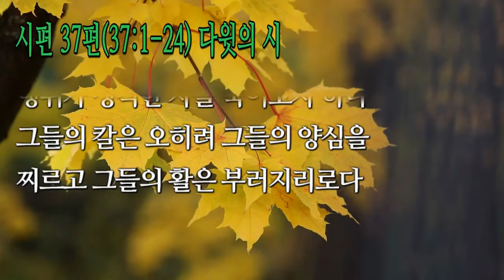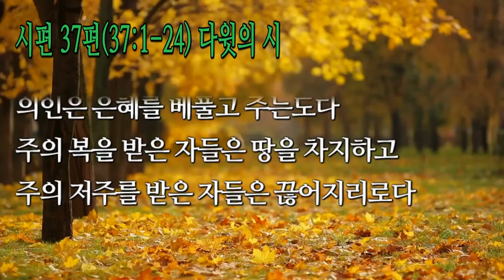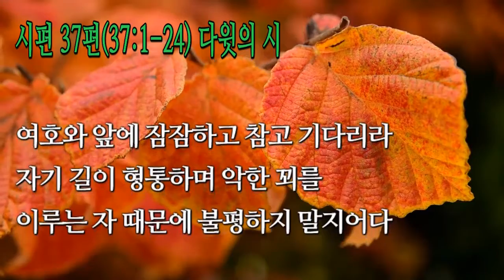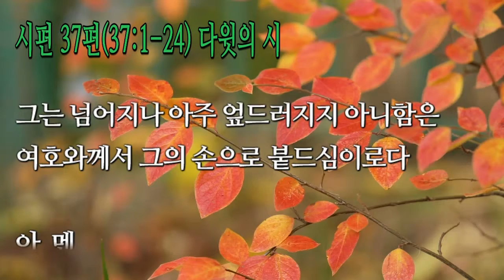[매일말씀] 말씀낭송 - 시편 37편(37:1-24) 다윗의 시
오늘 매일말씀은 하나님의 보배로운 말씀 낭송(2회),
시편 37편(37:1-24) 다윗의 시 입니다.

♡ ‘구독’ 부탁드립니다. ‘구독’ 하시면 새로 올라오는
    은혜로운 매일성경 영상을 시청하실 수 있습니다.^^